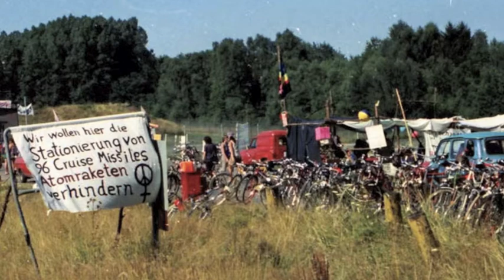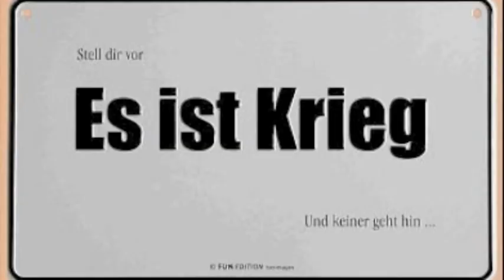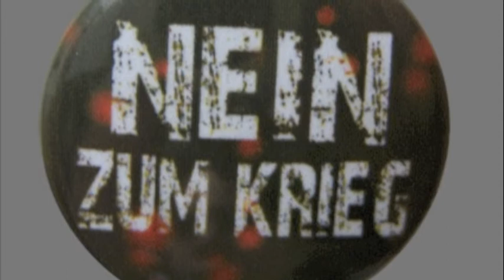German Peace Movement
Geran peace movement in the 1980s